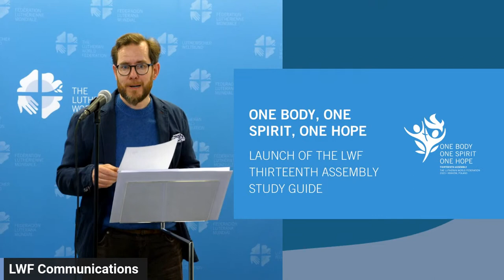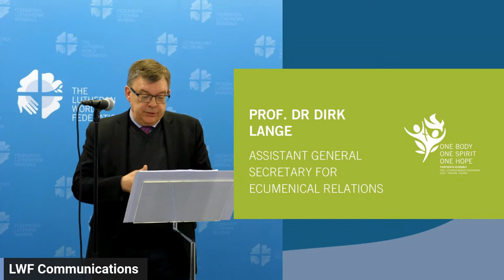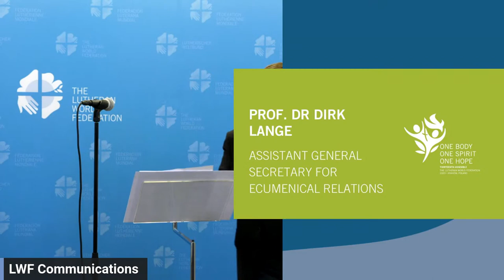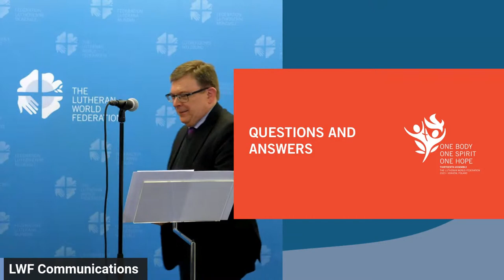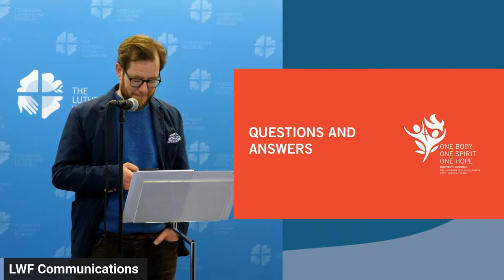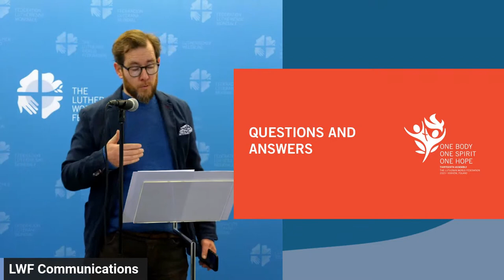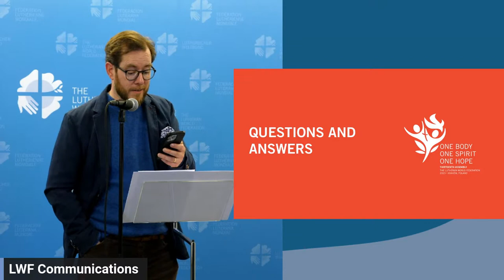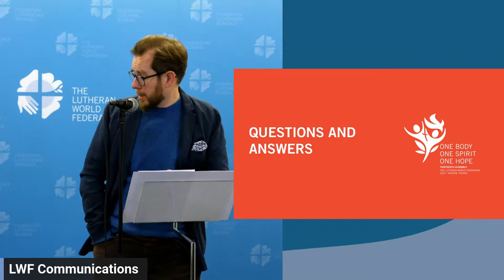Launch of Thirteenth Assembly Study Guide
The Study Guide for the Thirteenth Assembly was published in March. On Wednesday 29 March the LWF Communinon Office will host a launch event to give you a look behind the scenes and answer questions about how the Study Guide was prepared, how it is structured and how it will be used across the communion as we prepare for the assembly.